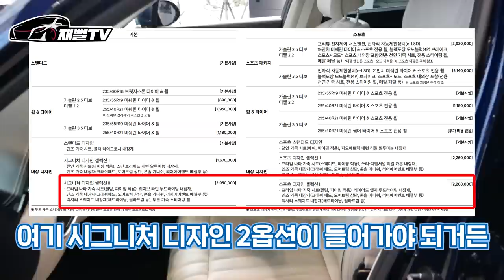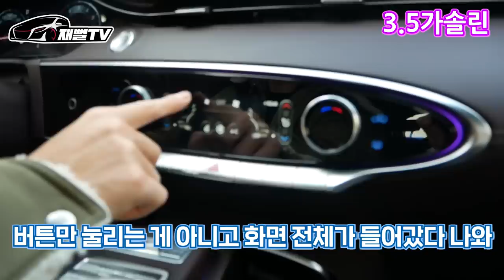실제 제네시스 오너가 본 GV70 솔직 후기! 제로백5초?! (3.5T 시승기)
드디어 gv70을 타봤습니다
이건 하극상 입니다!!!